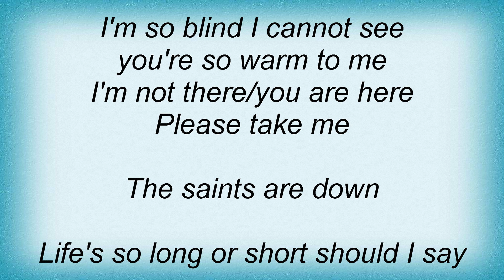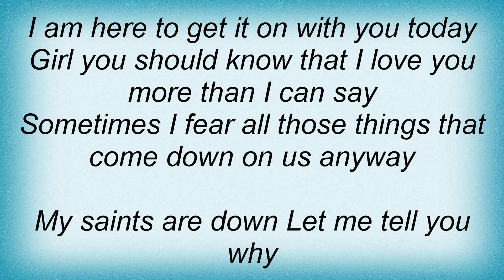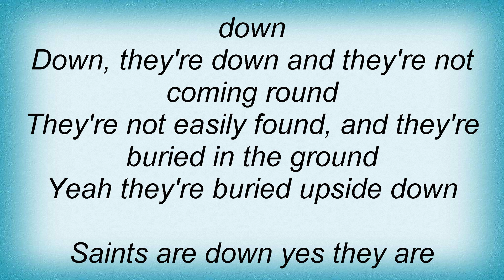Cult - Saints Are Down Lyrics